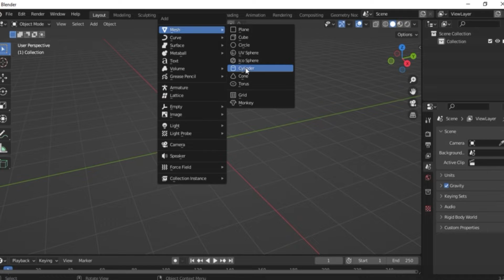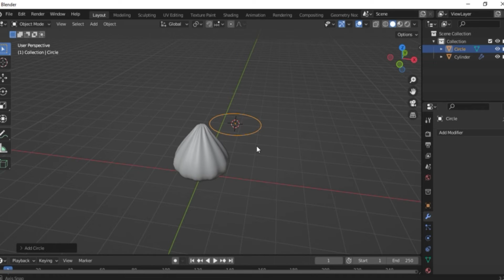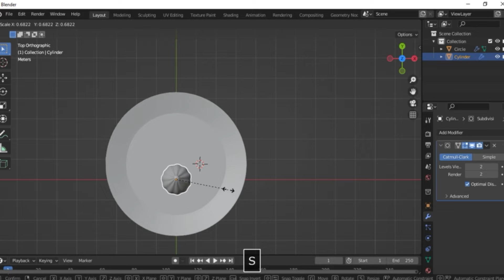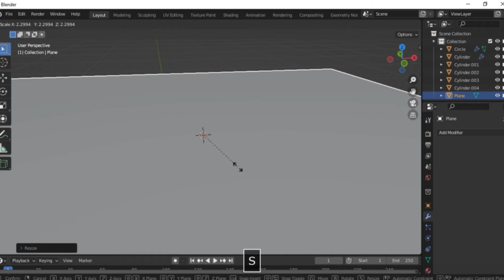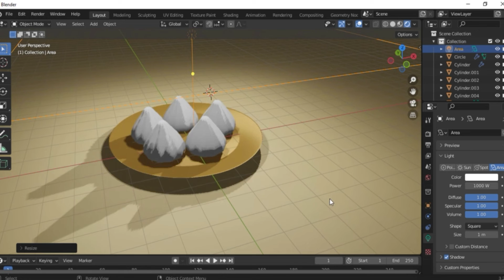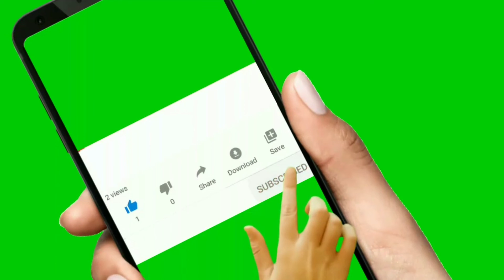Sree Ganesh Chaturthi Special Creating Mothagam in Blender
Creating Mothagam In Blender